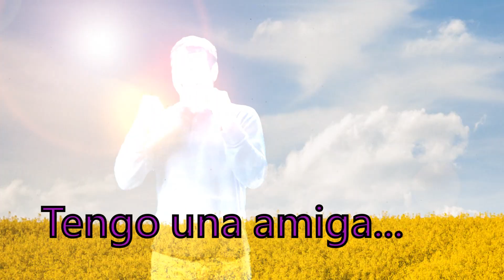¡Amigos!- Verb: TENER (to have) - Spanish Immersion Ep 8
Acquire/ learn the Spanish language through immersion input (messages) in this video where I interact with fictional characters, including a a guy named Fulano, a girl named Shenaynay, a dog named Rosco and... you! Practice the "conjugations" of the verb *tener* in the present tense, which means "to have."

Having trouble following along or understanding? Here are some tips:
1. Watch the video again.
2. Pause after each sentence to process them at your pace.
3. Rewind to replay a sentence as many times as you need to process it.
4. Write down new words and refer to them when they are said again in the video.
5. Watch previous episodes if it's still too hard to follow along.